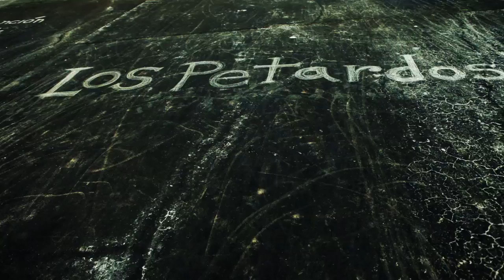Los Petardos! - Cancion de la Calle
Baja la musica de Los Petardos! gratis incluyendo el tema "Cancion de la Calle":

Los Petardos! comenzaron en 2009 en el pequeño pueblo de Moca, Puerto Rico. Lo que comenzó como un juego entre compañeros y músicos reunidos en el fin común de agarrar una borrachera, terminó en un proceso de re descubrimiento musical y cultural. El tomar un instrumento y dejarse llevar, buscando lo que somos y no lo que creemos ser. Somos ciudadanos del mundo con un pasado musical que huele a campo y playa, a isla. Así nace el "Rocanrol con gandules": el reflejo del jíbaro moderno. El resultado es un sonido rock de garage alternativo, con toques de surf rock. Los Petardos! son uno de los actos rockeros más importantes del Puerto Rico de hoy.

Los Petardos! were conceived in late 2009 somewhere in the little town of Moca, Puerto Rico. What started as a simple game between friends, looking for a good time while late-night drinking and partying, quickly turned into a musical journey as well as a cultural discovery trip. Macoyo, leader of the group, tells us "We weren't looking for musical styles to play, we just found our identity in a natural way by going back to our roots and discovering our cultural past through music. Surprisingly, we found absolute freedom in the process." The result is a distinct garage alternative sound with hints of surf rock. Fast, slinging guitars and contagious beats make Los Petardos! one of the most important live acts in Puerto Rico today. Los Petardos is s a direct representation of the modern day Jíbaro.

AtrumOrbis Inc.
Facebook.com/atrumorbis